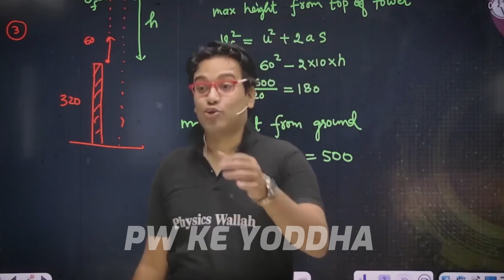Collage Cute Love Story 🥰 | Saleem Ahmad Sir | IIT JEE NEET Motivation | PhysicsWallah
💠Note - PW Ke Yoddha  is not the Official Channel Of Physics Wallah Alakh Pandey Sir.

©PW Ke Yoddha (Spread Happiness)